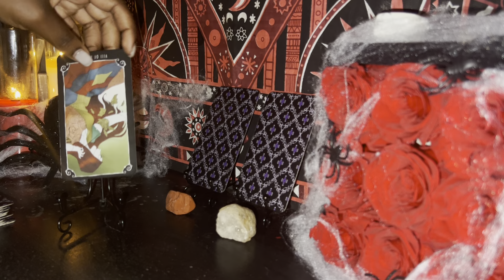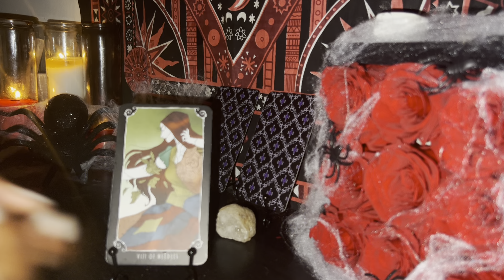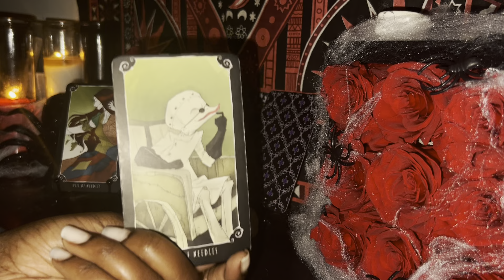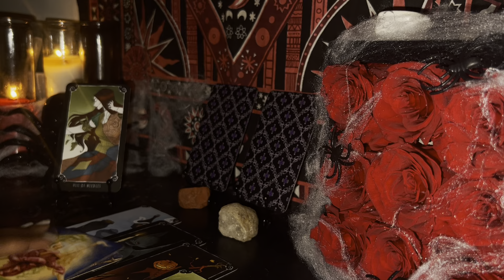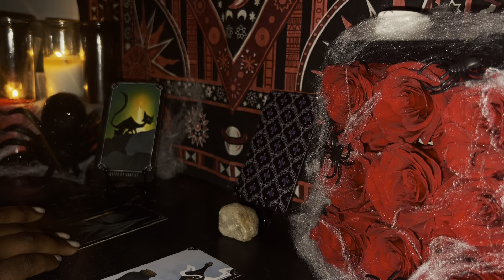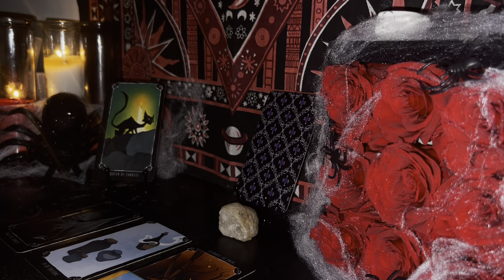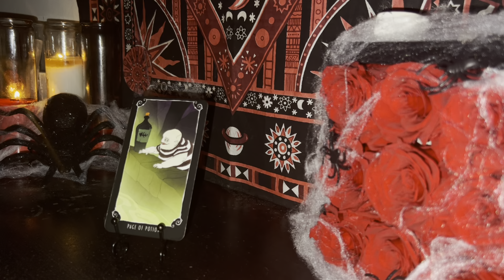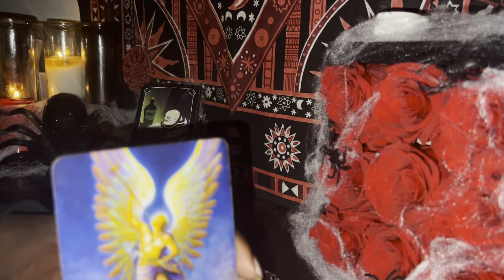SpookySaturdays🎃👻🩸: Why Are People Spooked/Threatened By You ? | Pick A Card Reading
⭐️Pile Pick : 4:12

✨Pile1: 5:00
✨Pile2: 17:24
✨Pile 3: 28:23

Roseforever X Siren Redd 🌹♥️✨ shop @roseforever_ny

Rose Forever is a New York-based brand launched in 2019. We design luxurious rose boxes with natural roses that will last for a year as if being freshly picked.

We use natural oil to preserve the roses, and the bouquets are hand-crafted by professional flowers artisans.

There is an enormous choice of rose colors, and boxe shape or material, so you just have to find your own perfect combination for your interior design.